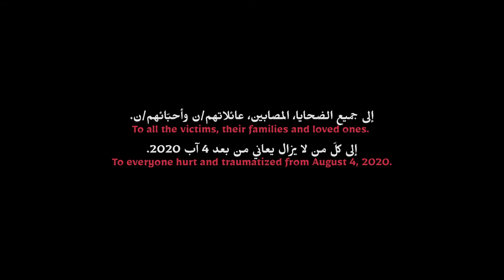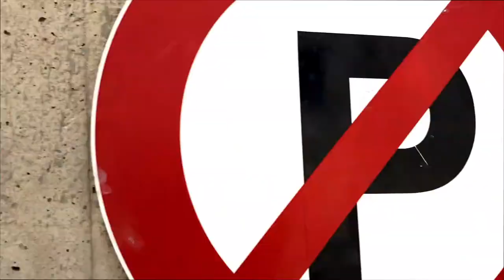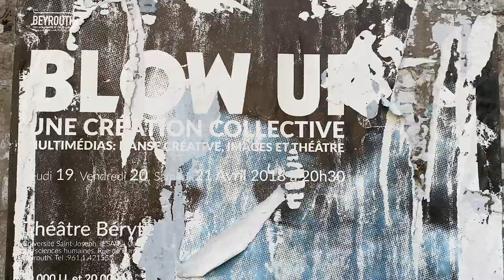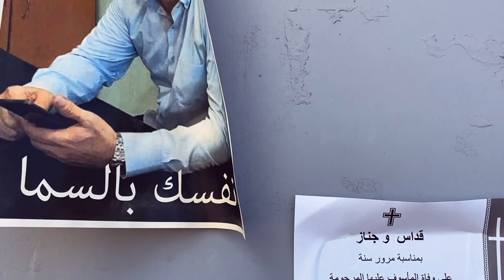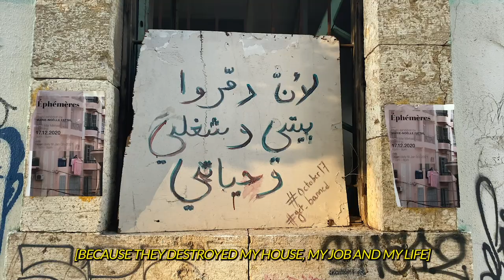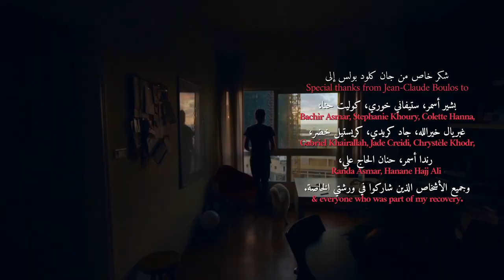RECOVERY, Jean-Claude Boulos (2021)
جان كلود يمشي مع كلبه في حي عالق في إعادة الإعمار. في رحلته، وهو يتذكر تفاصيل من الثانية التي كادت أن تكلفه حياته، يتساءل عن الحياة، الموت، وسيناريوهات "ماذا لو" لم يكن مكانه في ٤ آب.

Jean-Claude walks his dog in a neighborhood forever stuck in reconstruction. On his trip, he wonders about life, mortality and ‘what if’ scenarios while remembering fragments from the direct impact of the second that almost cost him his life on August 4.